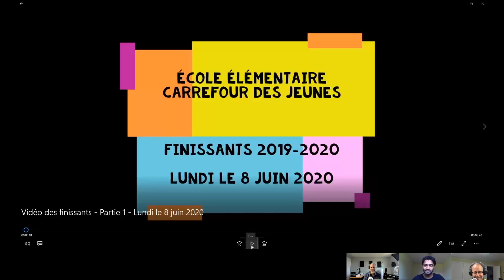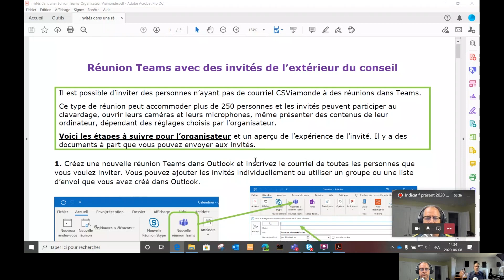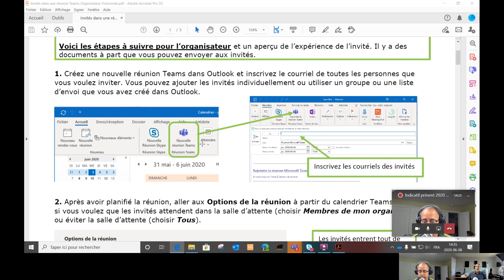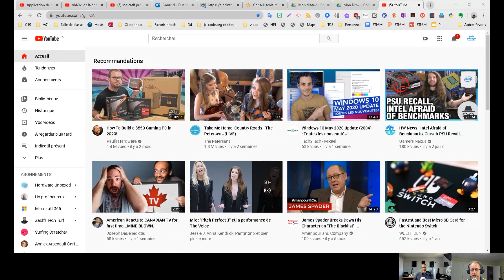Indicatif présent 2020 06 10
Aujourd'hui, Khemraj Oomajee nous parle de son projet 'Vidéos des finissants', Ralph présent deux nouvelles vidéos TEAMS et Ian remercie Alex Eroff de nous aider avec Indicatif présent.